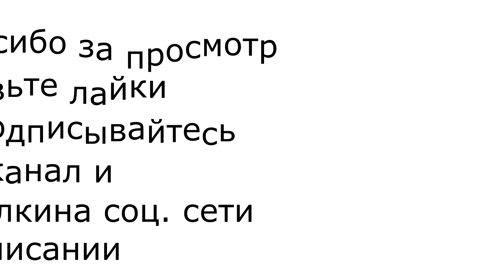самореклама 😀 все соц. сети в описании😀